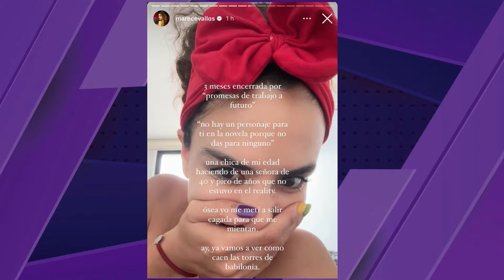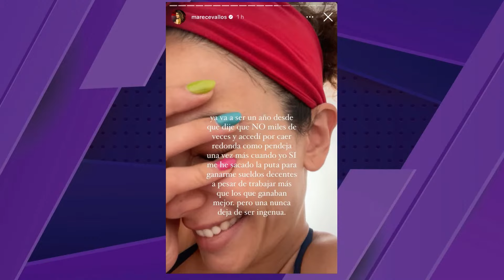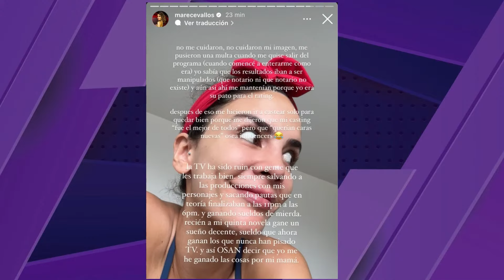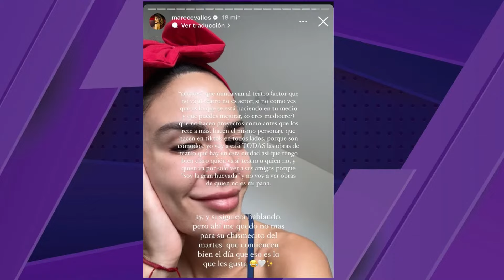FUERTES DECLARACIONES DE MARE CEVALLOS CONTRA UN CANAL DE TELEVISIÓN